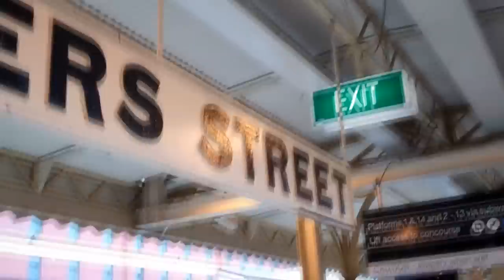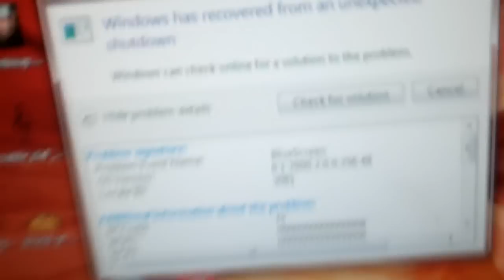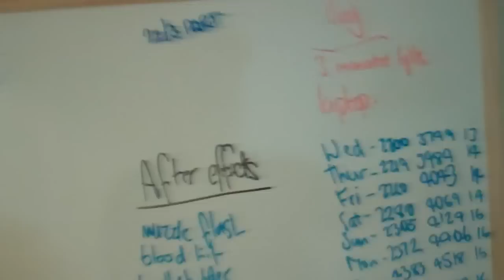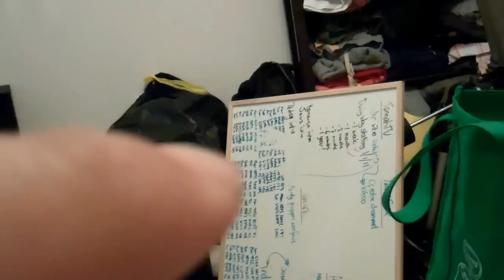BLUE SCREEN! [22.3.11 - DAY 81]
DAY 81: Still a bit sick, someone stole the copper piping outside the house and my computer blue screened with the vlog uploading.. was at 94%.